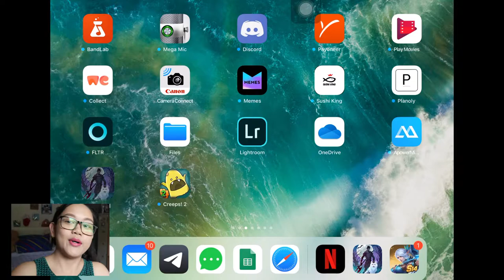LET'S PLAY! Grim Soul: Survival (Mobile) Pt 1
Oh hai durr, First let's play (or any video for that matter ^^"') AAAANYWHOS, I'm playing Grim Soul: Survival. I don't find a lot of nice Mobile games so I guess I got pretty excited. You're still reading? Go watch the video! ...or don't you're an adult, you can make decisions. (Please watch c:) kthxbai

Full track: Dubdogz & Clubbers - Bass (Hold On)